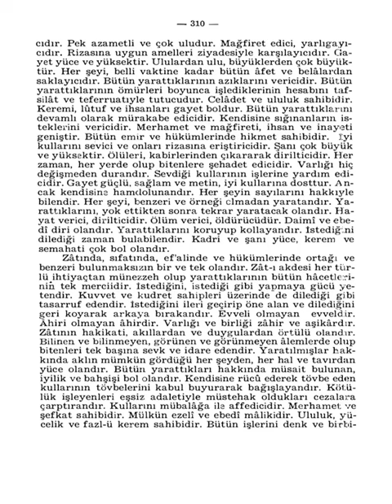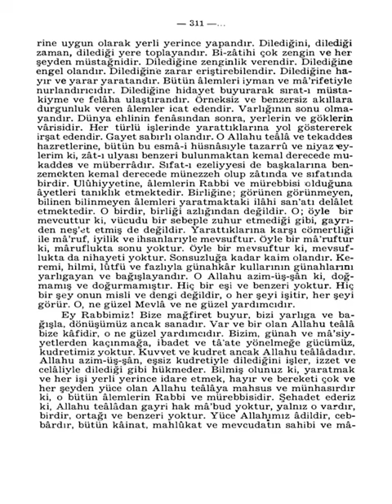Ya Settar Duası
Ya Settar esması ise "örten, gizleyen ve hatalarını bağışlayan" anlamına gelir.